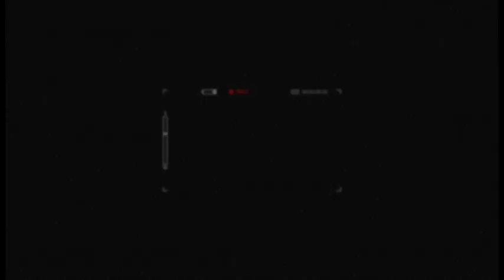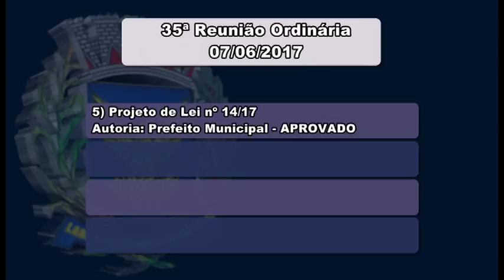Câmara Notícia : Resultado 35ª Reunião Ordinária 08/06/2017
Veja como foi a votação dos projetos da pauta da 35ª Reunião Ordinária .